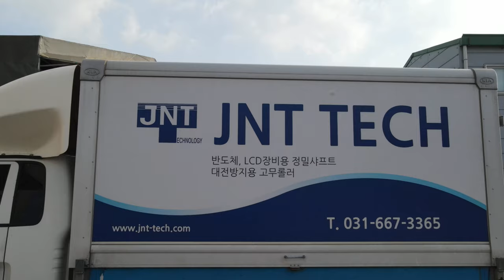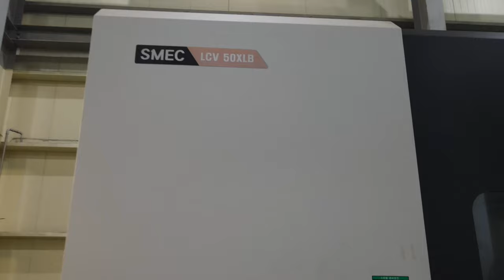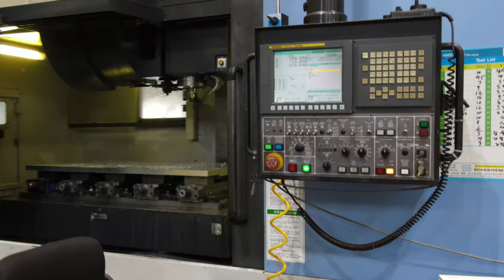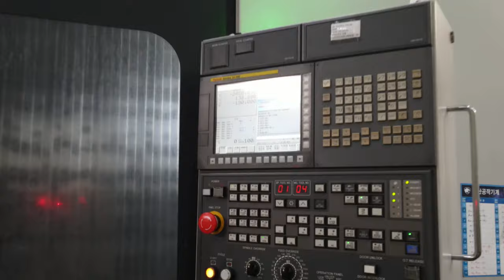첨단제품 생산의 필수 장비 제조 업체 JNT-TECH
반도체, LCD 장비용 정밀샤프트, 대전방지용 고무롤러 등의
첨단제품 생산을 위한 장비 제조 업체. (주)제이앤티테크

4K HD  Free Stock Footage Videos - No Copyright | Self-produced Video